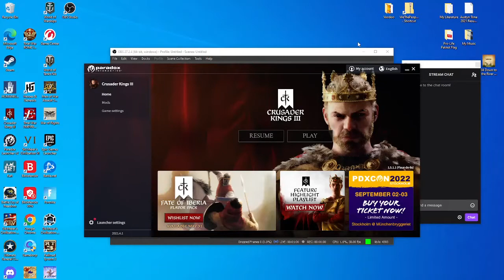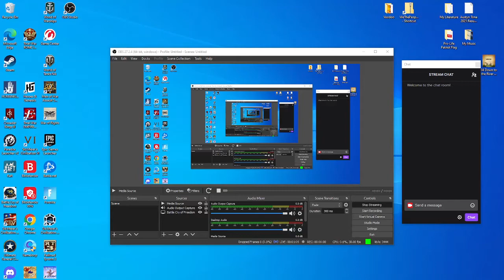Alfred the Great vs The Great Viking Horde {Crusader Kings III} Let's Play with Stonewall's Way (1)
We begin the game as a local English Earl of Dorset. We are at war with two Viking Lords which we must stop at all cost. Will Alfred Rise to be the Great King of Wessex and eventually England.